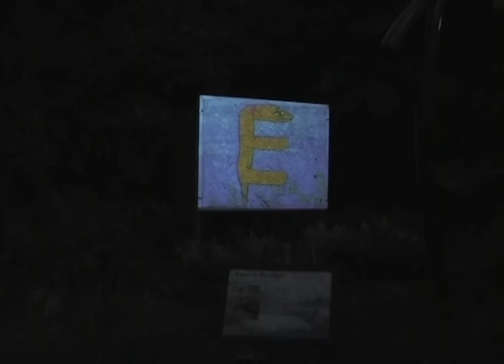Pukekura Park Summer Concerts 2002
A concert held during the festival of lights display at Pukekura Park New Plymouth . Filmed Febuary 2002